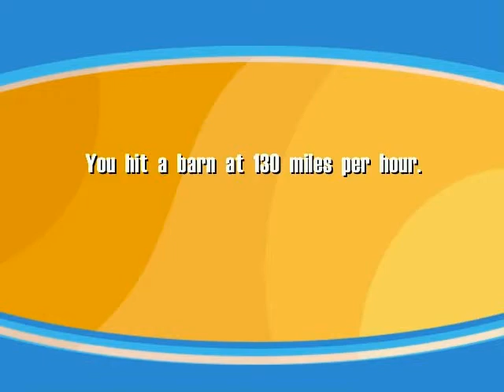Best death ever